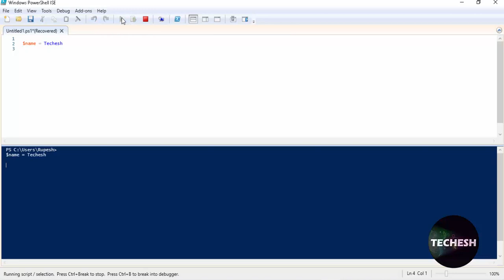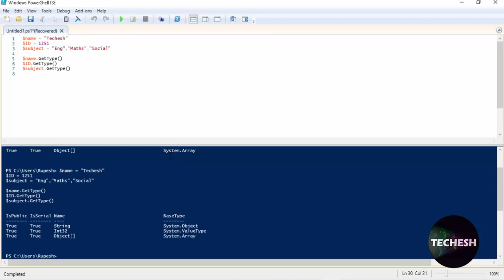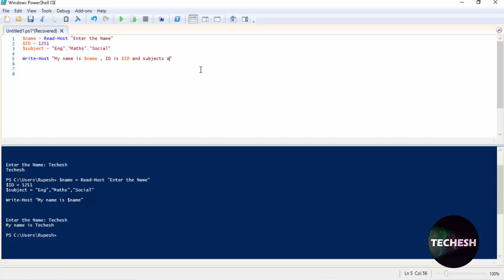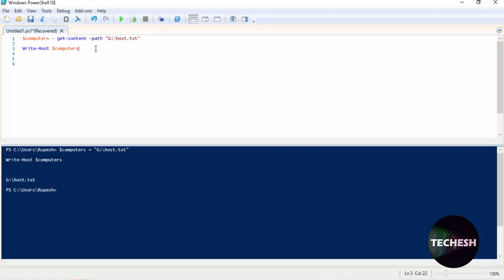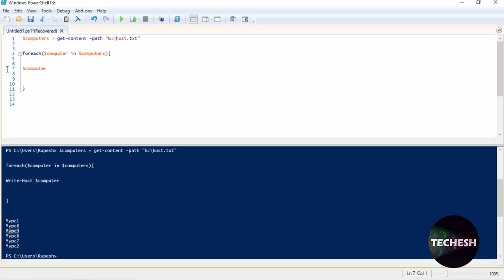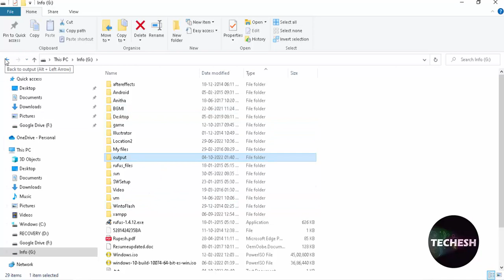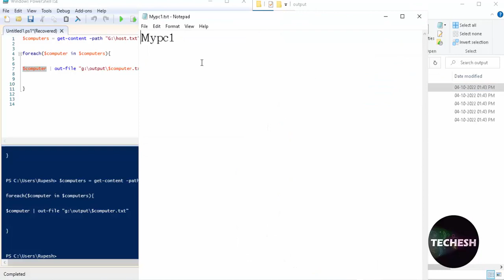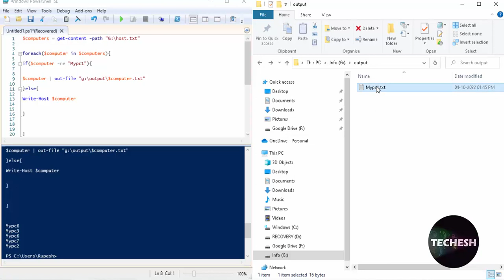Using PowerShell Scripts for Automation - Part 1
In this video we learn basic of powershell to get started with powershell automation

In case, if you not able to run the commands

Systems can be greatly customised with PowerShell scripts. Therefore, before running the script, you should check to see if it executes any actions you do not want. In addition to PowerShell commands, you can also utilise other commands in PowerShell scripts, like those from the command prompt (cmdlets). PowerShell scripts can also make use of external tools.

To avoid being blocked by the execution policy (see the first section of this article), good PowerShell scripts should be digitally signed. You can disable the PowerShell execution policy in an emergency. Unsigned scripts will start to run as a result, but your system will no longer be secured. The execution policy does not offer complete security, nevertheless. The ExecutionPolicy guards against the system starting by accident.

Set-ExecutionPolicy Unrestricted